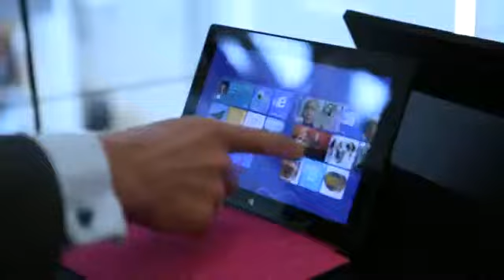Amsterdam Housing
Amsterdam Housing on Office 365

Amsterdam Housing in brief: We are a licensed rental agency company mainly engaged in Amsterdam / Amstelveen and surroundings. We have many houses and apartments for rent in our management and can thus quickly offer multiple objects in the region and the price range you want.

With more than 26 years of experience we provide quality service.